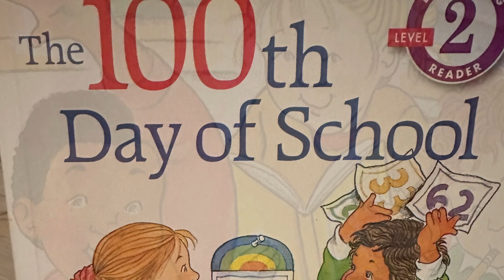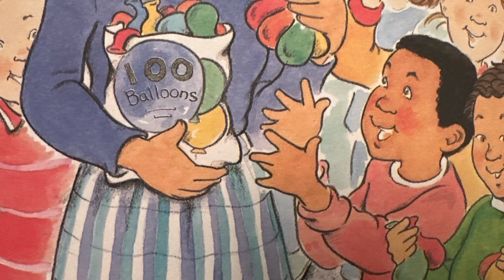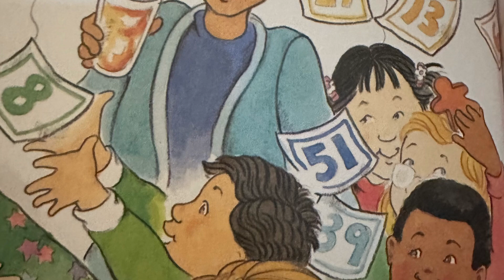January 31, 2024